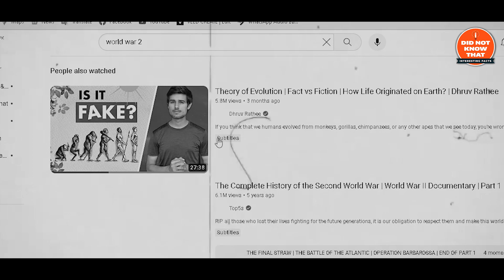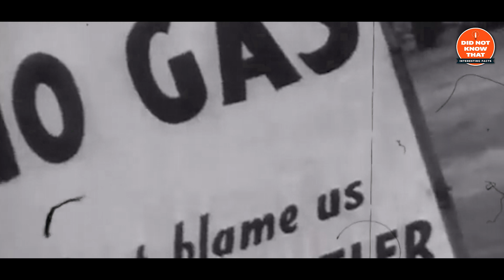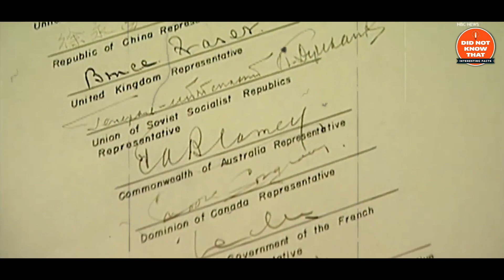Why World War 2 Happened | The Shocking Secret | IDNKT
"I did not know that"

We All To Know,
So We All Should Know.

Welcome to IDNKT - In-Depth Never Known Truths, your gateway to untangling the enigma that is World War 2. Join us on an extraordinary journey as we delve into the pivotal events, hidden motivations, and astounding revelations surrounding one of the most significant periods in human history. Our channel is dedicated to bringing you thought-provoking insights, meticulously researched facts, and expert analysis that aims to shed light on the unanswered questions of World War 2.

Explore the compelling reasons behind the outbreak of World War 2, examining the complex web of geopolitical tensions, ideological clashes, and historical contexts that culminated in a global conflict of unprecedented scale. Uncover the truth behind Hitler's fateful decision to take his own life and the myriad factors that led to his downfall.

Prepare to be astonished as we unveil shocking secrets buried within the annals of World War 2, revealing untold stories, covert operations, and lesser-known perspectives that will challenge your understanding of this defining era. From espionage and conspiracies to strategic maneuvers and personal accounts, we strive to provide a comprehensive overview that captures the multifaceted nature of the war that shaped the course of humanity.

Together, let's unravel the secrets, decode the complexities, and gain a deeper appreciation for the profound impact of World War 2 on our world.

MUST WATCH=

VIDEO EDITOR=
Discover an expert in video editing and 3D animation, specializing in visually stunning content that brings concepts to life through captivating edits and lifelike animations. Make your projects stand out with their skills. and Upwork profile Let's collaborate and elevate your ideas to new heights.

Hope you Guys Enjoy Our Content.